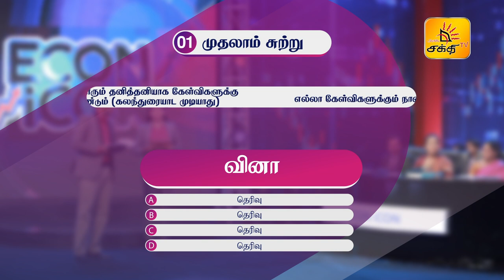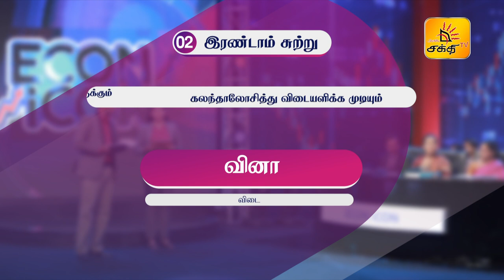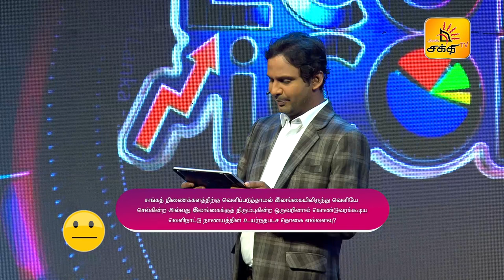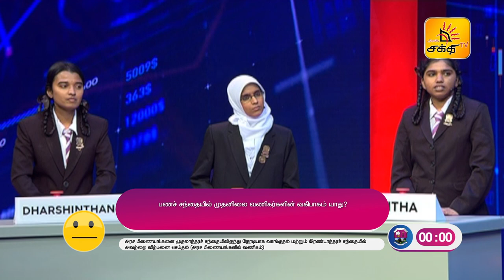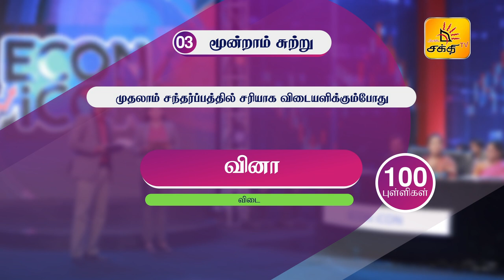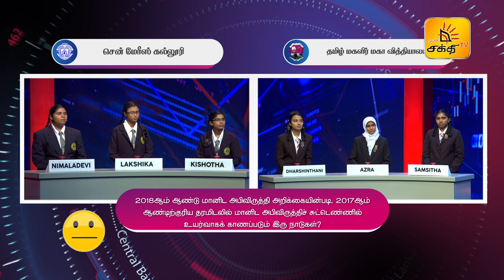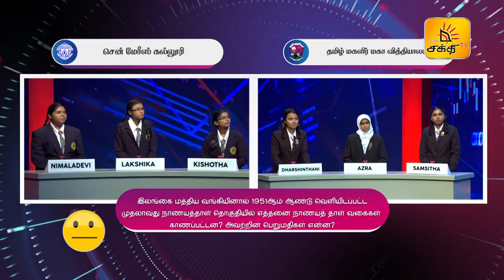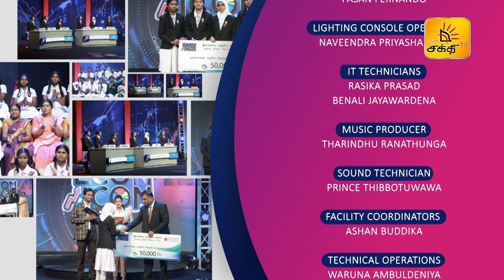ECON ICON | EPISODE - 04 | Shakthi TV